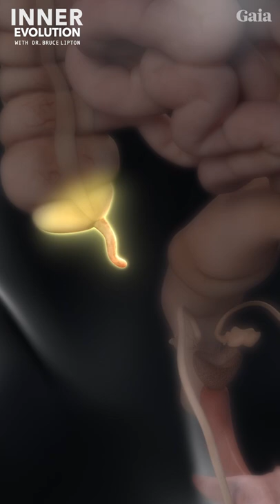Your Appendix Has an ACTUAL Function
Human beings are now considered superorganisms when we take into account the importance of the microorganisms living throughout our bodies. Bruce Lipton reveals the three primary functions of the human microbiome and why it is so essential for our health and emotional wellbeing. Along the way, we discover the uses of tonsils and the appendix, which were previously considered vestigial organs.